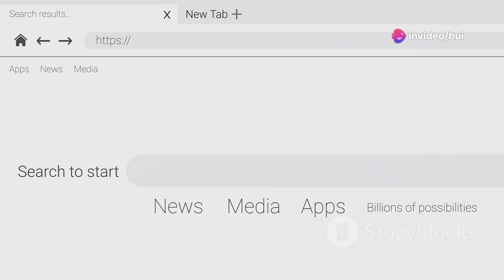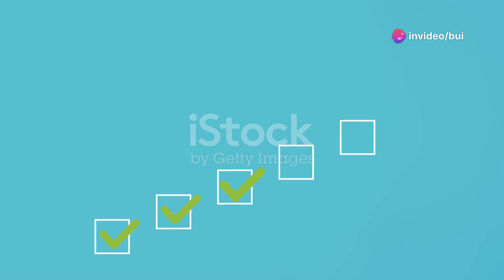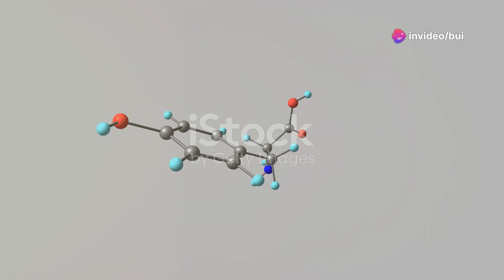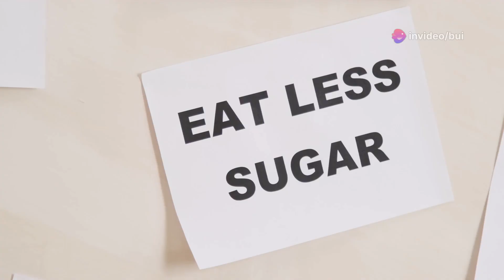Boost Your Dopamine Naturally, Eat & Drink Tips!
10 natural ways to raise your dopamine
Eat lots of protein. Amino acids are the building blocks of proteins, and 20 amino acids are needed to make all the proteins in your body. ...
Eat less saturated fat. ...
Consume probiotics. ...
Eat velvet beans. ...
Exercise often. ...
Meditate.